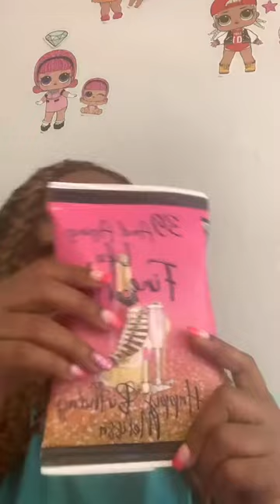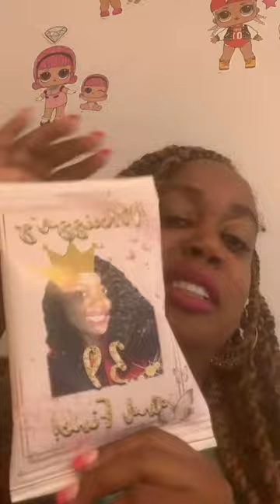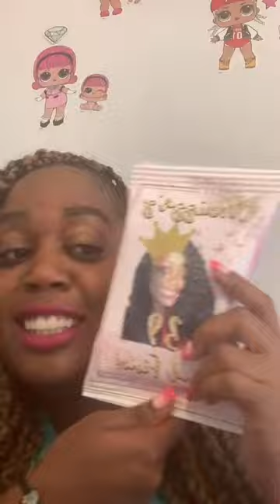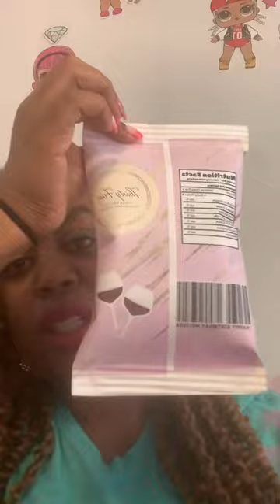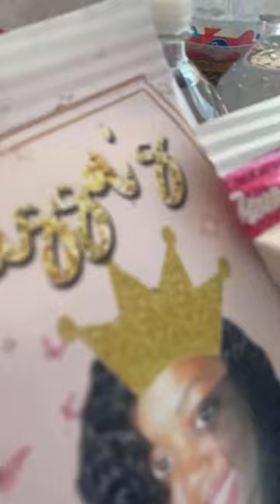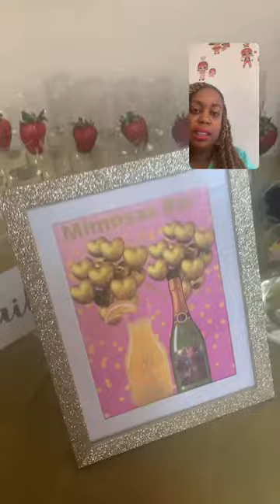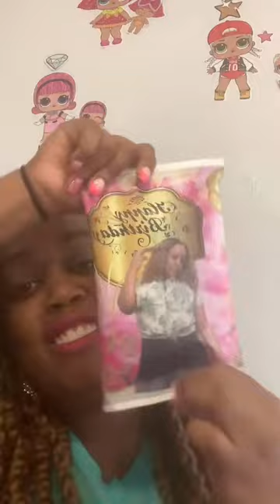Craft Wars : Which Chip Bag Design Was Best FOR MY 39 & FINE BIRTHDAY??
In this video I will show you all the contestants that submitted their chip bags for the chip bag challenge..